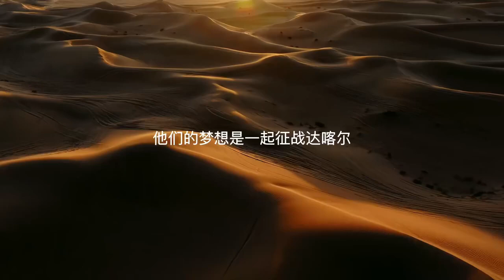Dakar 2024"In the Kove team Fang Mingji and Fang Xiangliang,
"In the Kove team Fang Mingji and Fang Xiangliang, they fight side by side like father and son"
KOVE MOTO
Kove Factory Team
KOVE Moto France
TRC racing
Online video translation:
In fact, when my son plays on the field, I let him do the logistics and drive him from behind, which is actually equivalent to playing with him.
00:00:14
He has a great rally experience, so he can give me and the other drivers a lot of strategic and tactical support at every stage.
00:00:31
Judging by her overall performance so far, she is quite satisfied and in line with my expectations. No matter what difficulties you encounter, you don't get confused or anything and you are still able to implement some of the plans you have made.
00:00:49
I think the most satisfying professional status for me is being the number one rally driver in China, the best rally driver in China and representing China in Dakar and other rallies around the world.